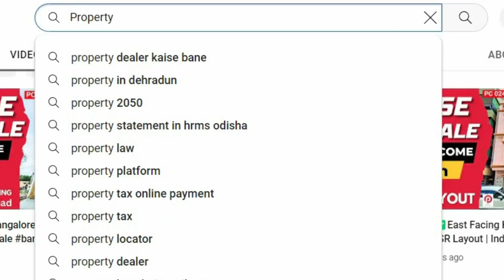🤑BEST DEAL👍! House for Sale in Bangalore with Rental Income Whitefield Independent house for sale….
✅House for sale in Bangalore Whitefield Independent house for sale in Bangalore with Rental income of Rs 1lkah very close to Marathahalli Kundalahalli Brookefield B Khata. At Property Circle we deal in Houses for sale in Bangalore from Rs 1cr onwards.

House for sale in Whitefield Bangalore 31x43 East Facing G+3 Floors. This a Hosue for sale with Rental income of Rs 1lakh is for sale for Rs 2CR FINAL non nego.

👇👇 Property Details: 31x43 G+3 House for Sale in Whitefield with Rental income of Rs 1Lakh for sale for Rs 2CR FINAL non nego.👇👇

🏠Site dim: 31x43🏠
🧭Site facing: EAST
📝Khata: B Khata

✅No of Floors: G+3 Floors
🚗Road width: 25ft
💰SALE: Rs 2CR FINAL non nego.

✅Built up Area: 4600 sq ft
💰Rental income:  Rs 1 Lakh
✅No of Units: 2Bhk x 2 | 1Bhk x 4

📍Location Landmarks: 📍
👉1km Forum Nexus Mall, Whitefield
👉1km from Manipal hospital Whitefield

🏘️Property History: 🏘️
👉Site was purchased by owner in 2017
👉Construction was done in 2019.

🏠Other details:🏠
💦 Sump: 10,000 liters.
💦 Overhead water tank: 2000 liters.
💦 Bore well
🌞 Solar

💰Any bank loan on the Property: YES

👷Construction Details: 👷
✔️Flooring: Vitrified.
✔️Windows: Aluminium Windows.

👷Planning Details:👷
✔️Ground Floor: Parking + 1 BHK x 2 Houses.
✔️First Floor: 2BHK House
✔️Second Floor: 1 BHK x 2
✔️Third Floor: 2 BHK + Terrace

Video details PC039:
0:00 House for sale in Bangalore Whitefield Independent house for sale in Bangalore with rental income

Are you searching for a Bangalore house for sale in Whitefield Marathahalli Kundalahalli Brookefield? Here at Property Circle, having 10+ years of experience in Bangalore real estate, we offer Houses for sale in Bangalore starting at just Rs 1cr. We deal in property for sale in Bangalore like Sites, Plots, Villas, Commercial Buildings, and Rental income house for sale in Bangalore.

We deal in Houses for sale in Bangalore with rental income of various site dimensions such as 20x30 30x40 40x60 50x80 etc. At Property Circle, we have more than 10 years of experience in Bangalore real estate dealing in property for sale in Bangalore with rental income both residential and commercial buildings.

We deal in Rental income property for sale, which are of good real estate investments that can fetch good ROI’s. We deal in various site dim like 20x30 30x40 40x60 50x80 having floors of G+1 G+2 G+3 G+4 G+5 etc. We have best Bangalore real estate investment property for sale both residential and commercial.

We also deal in properties that are direct owner house for sale in Bangalore or no brokerage home for sale.

Query answered in this video:
1. house for sale in Whitefield road.
2. Independent house for sale in Whitefield road.
3. Property for sale in Bangalore Whitefield road